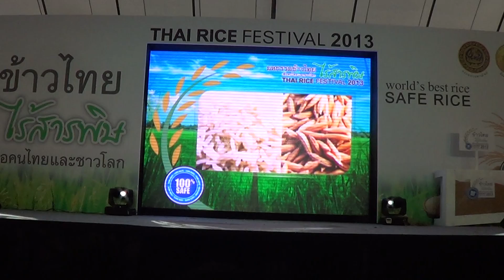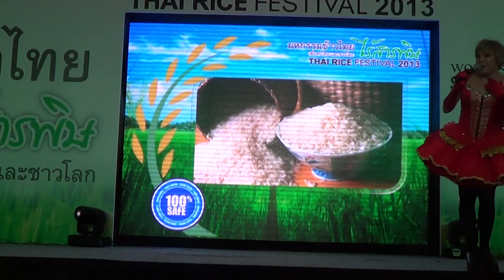108show โจโจ้ โดมิแนนท์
108show โจโจ้ โดมิแนนท์